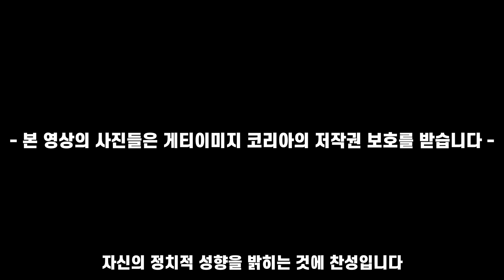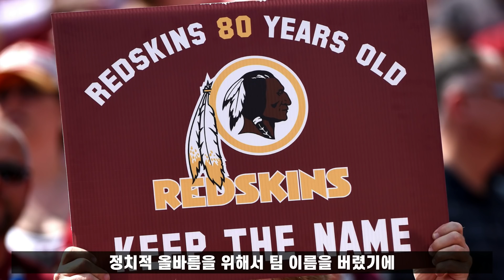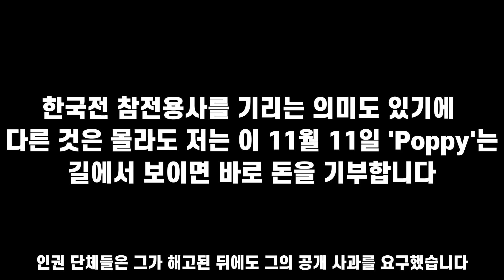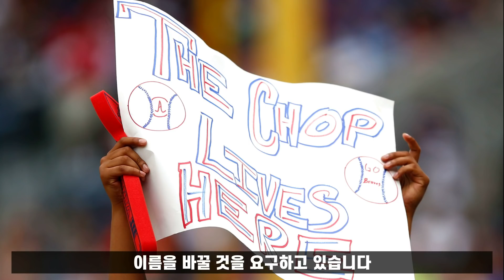역사 속으로 사라지는 클리블랜드 인디언스? | 이승용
인디언스가 이름을 교체하기로 한 이유는?